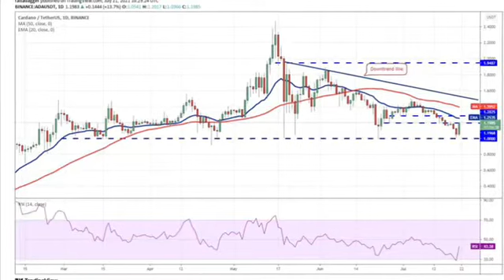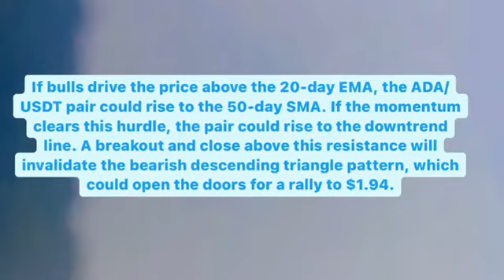INVEST CRYPTO CARDANO ADA PRICE PREDICTION 2021 | CARDANO ADA THE NEXT ETHEREUM KILLER |HUGE PERFORM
Cardano next ethereum
cardano coin
Cardano ada
Cardano ada explained
Cardano ada prediction
Cardano ada prediction 2021
Ada price prediction
Cardano ada price prediction hindi
Cardano price analysis
Cardano price
Cardano ada potential
Cardano technical analysis
Cardano price update
buy ada
buy cardano
Binance